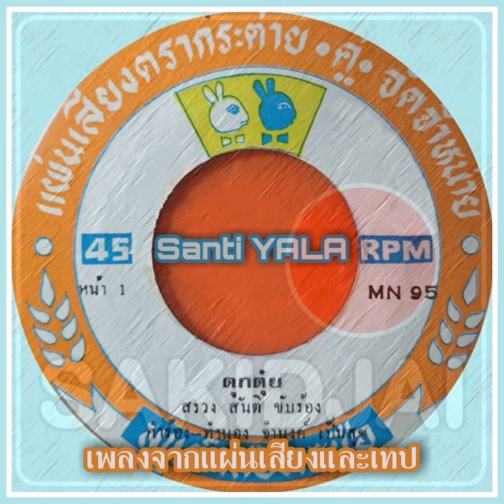สรวง สันติ - ดุกดุ๋ย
เครดิต : จำนงค์ เป็นสุข